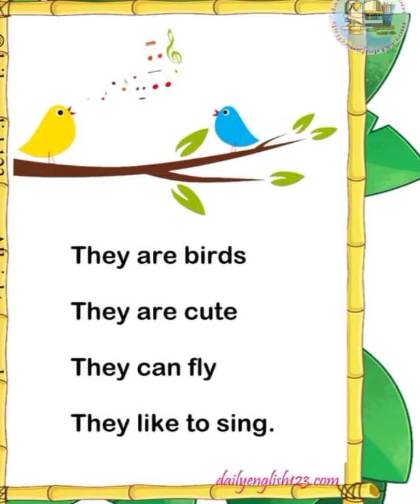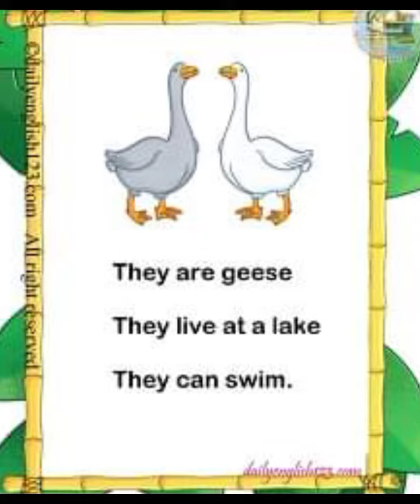Animal & Simple Sentence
Animals Vocabularies & Simple Sentence